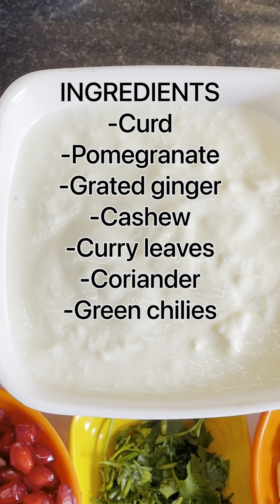Easy Curd Rice Recipe 🌿| South Indian Style Curd Rice | Summer Food